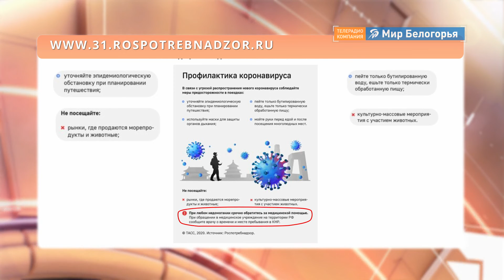Белгородским туристам напомнили о безопасности в связи с коронавирусом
В России, по данным на 28 января, не зарегистрировано ни одного случая заболевания коронавирусом. Тем не менее, во всех регионах страны медицинские и санитарные службы приводятся в полную готовность, чтобы не допустить распространения в стране новой инфекции.

Роспотребнадзор по Белгородской области напомнил о мерах предосторожности для туристов:
• при планировании зарубежных поездок уточнять эпидемиологическую ситуацию;
• не посещать рынки, где продаются животные и морепродукты;
• употреблять только термически обработанную пищу и бутилированную воду;
• не посещать зоопарки, культурно-массовые мероприятия с привлечением животных;
• при первых признаках заболевания, обращаться за медицинской помощью, не допускать самолечения.